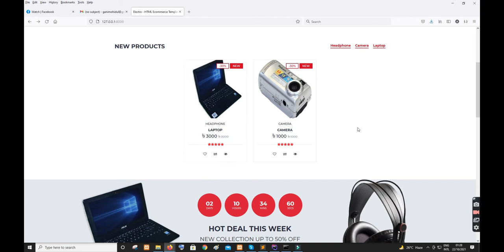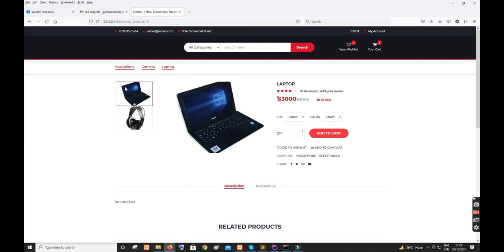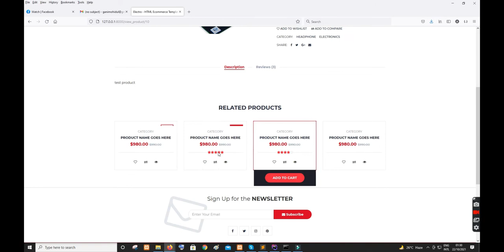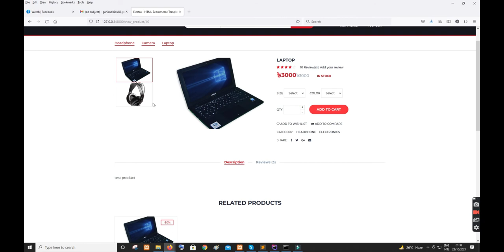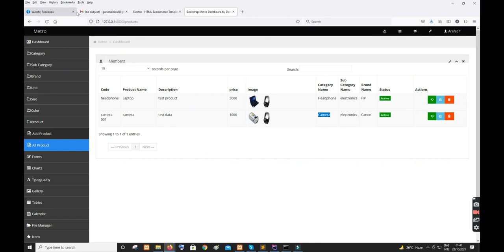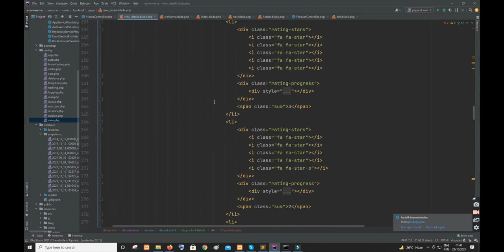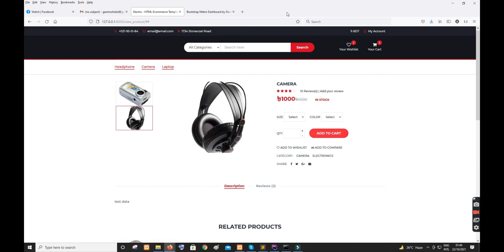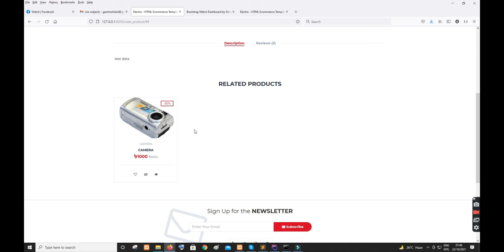How to show or display related products based on category in laravel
How to show or display related posts based on category in laravel | show the related products
In this tutorial we are discuss How to show or display related products based on category in laravel.Hope it will help you.